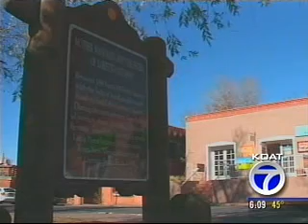Sign Misspelling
Sign commemorating Mother Magdalene and the Three Sisters of Loretto is misspelled.